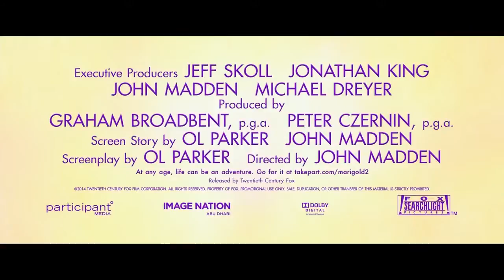The Second Best Exotic Marigold Hotel (2015) Featurette - Story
The Second Best Exotic Marigold Hotel Featurette - Story starring Maggie Smith, Richard Gere, Bill Nighy  and directed by John Madden.

The Best Exotic Marigold Hotel 2 (or The Second Best Exotic Marigold Hotel) is the expansionist dream of Sonny Kapoor, and its making more claims on his time than he has available, considering his imminent marriage to the love of his life, Sunaina. Sonny has his eye on a promising property now that his first venture, The Best Exotic Marigold Hotel for the Elderly and Beautiful, has only a single remaining vacancy posing a rooming predicament for fresh arrivals Guy and Lavinia.

Director: John Madden
Cast: Maggie Smith, Richard Gere, Bill Nighy, Judi Dench, Dev Patel, Tamsin Greig
Production & Credits: Blueprint Pictures, Participant Media
Distributors: Fox Searchlight Pictures, 20th Century Fox
Country: UK, USA